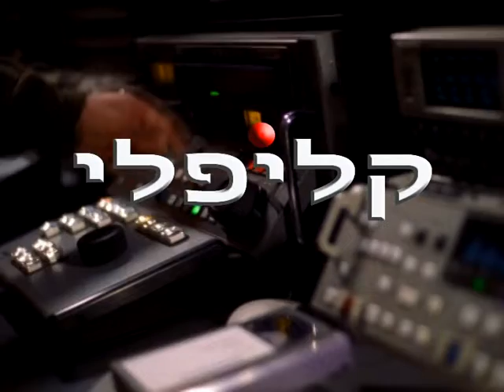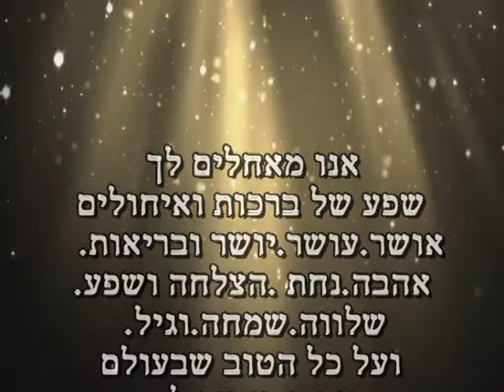קליפלי חוגג לסניה יומולדת 80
לסניה הוכפלדר